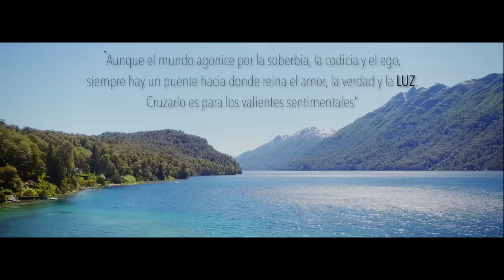Lali - Ego (Official Video)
Follow Lali!

Letra "Ego"

Te vi desaparecer de aquí
Te alejaste sin decir nada
Profundo fui y me enfrentaste a mí
Me perdí en promesas tan falsas.

Ya nunca más voy a decir
'Es para siempre, es para siempre'
Quiero aprender a comprender
Que el amor duele, cuánto me duele.

Tú no lo ves
Por tu ego, ego, ego
Estás ciego, ciego, ciego
Y por más que mi piel
Sienta el fuego, fuego, fuego
Es tu ego, ego, ego, mi karma.

Yeah..."